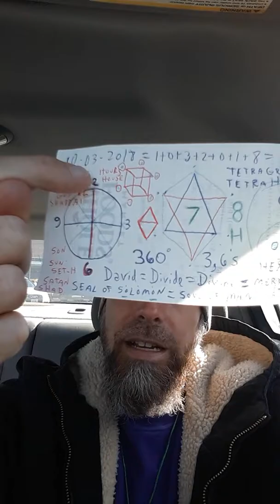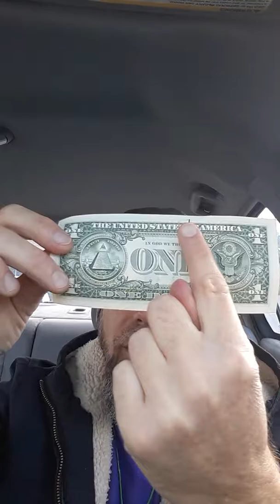Psyche 2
Gematria (Geometry/ Gaia-measure/ mother/ matter/ matrix) of the word/ verb/ vir-Gin/ O/ whirl-D